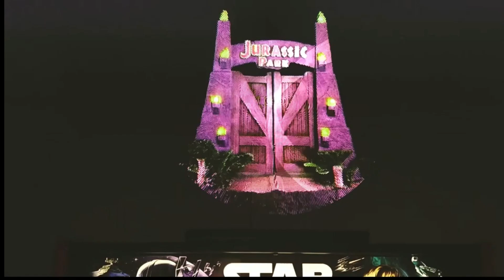jurassic park gate